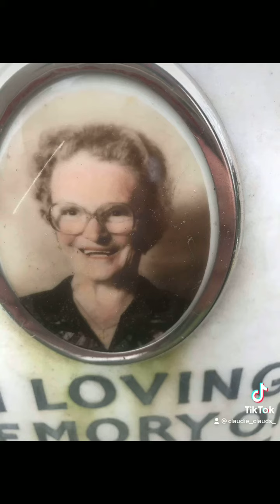Me making a snapchat montage of my friends at college